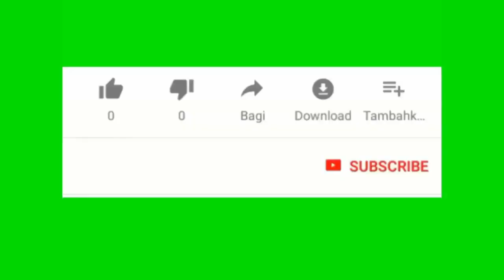ELECTION NAN PENSYLVANIA AK N. CAROLINA DEMOKRAT YO AP BATAY POU PRAN POST SENA NAN STATE SA YO